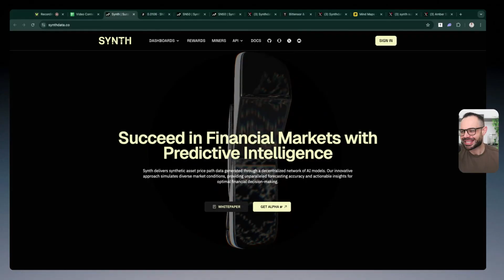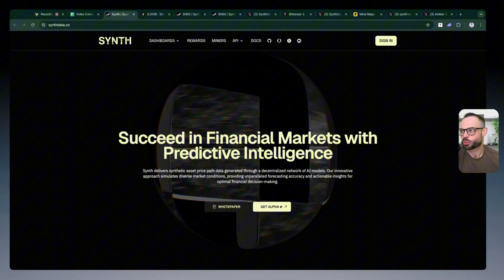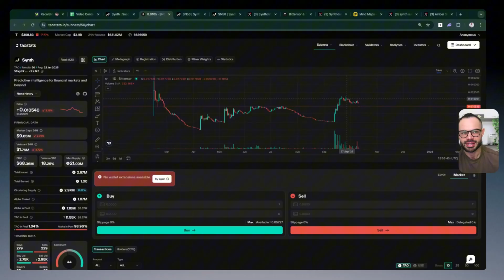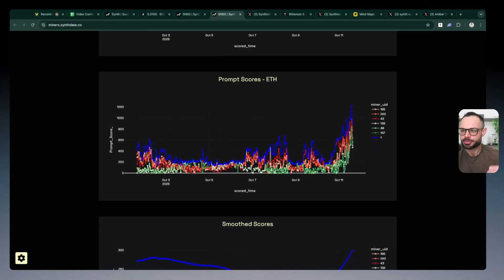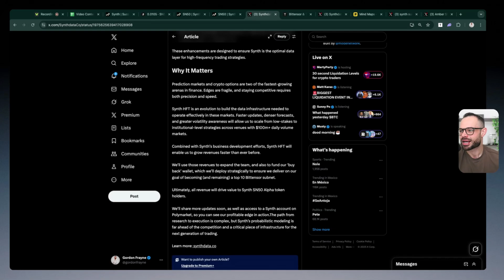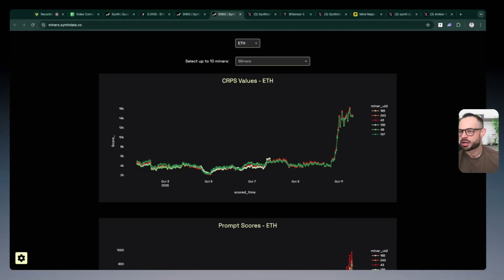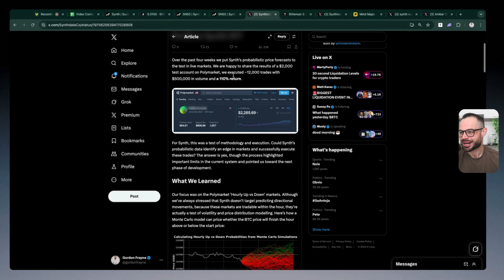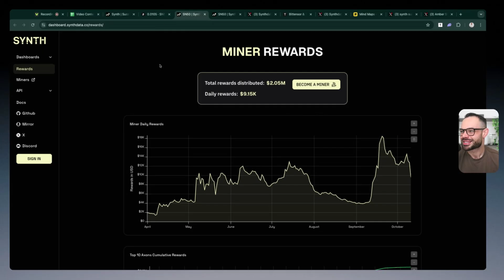Synth Bittensor (TAO) — Exploring Potential Rewards on Subnets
In this video, we dive into Synth Subnet, one of the most explosive new subnets in the Bittensor TAO ecosystem, where contributors and validators are reportedly earning up to $9,000 per day in rewards. Synth represents a groundbreaking evolution in decentralized AI infrastructure—bridging synthetic data generation, model training, and liquidity flows across the Bittensor network.

We’ll cover how Synth’s architecture works, what makes it different from other TAO subnets, and why demand for synthetic data is surging across AI and machine learning sectors. You’ll learn how miners and validators earn from TAO incentives, the reward mechanics that drive yields, and the broader implications this has for decentralized AI innovation.

Whether you’re a TAO holder, subnet operator, or investor exploring the next wave of AI-powered DeFi, this video breaks down how Synth is reshaping the economics of AI—and why it could be one of the most profitable opportunities in the Bittensor ecosystem today.